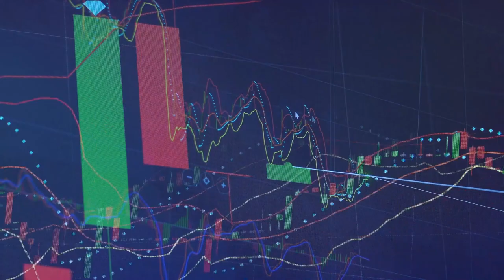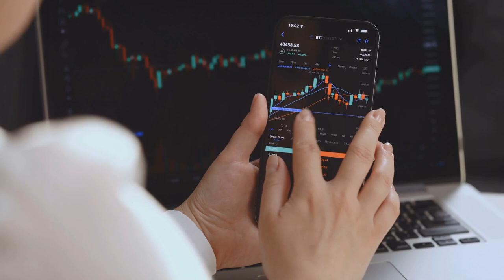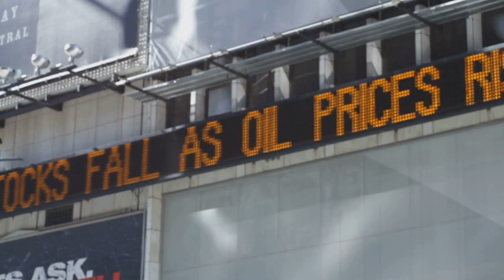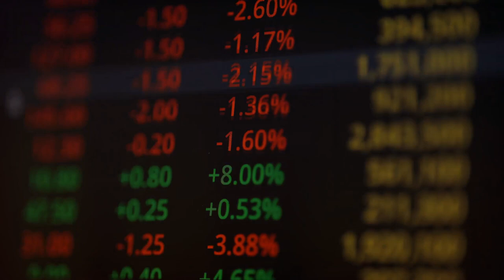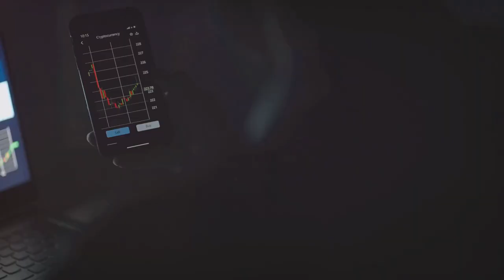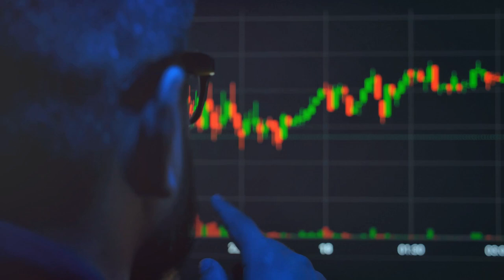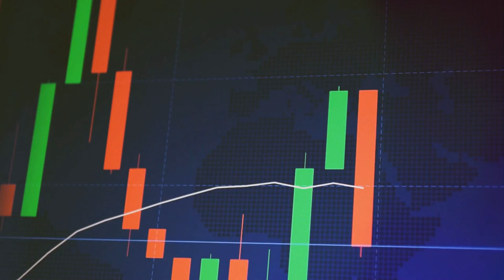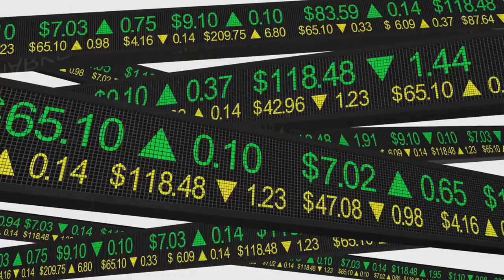Small Cap Stocks The Giants of Tomorrow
Welcome to Stock Genius! In this video, we explore the top small-cap stocks that show promising potential for investment. Small-cap stocks can be diamonds in the rough, often overlooked but with tremendous growth possibilities. Join us as we delve into these hidden gems, analyzing their performance, market trends, and growth prospects to help you make informed investment decisions.